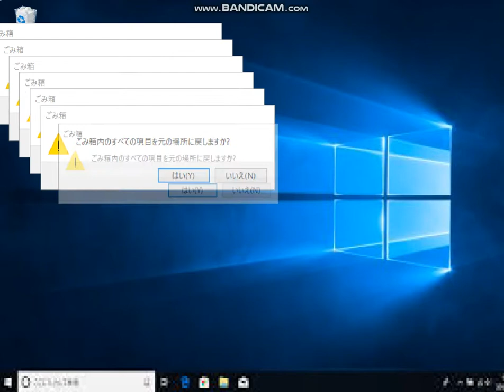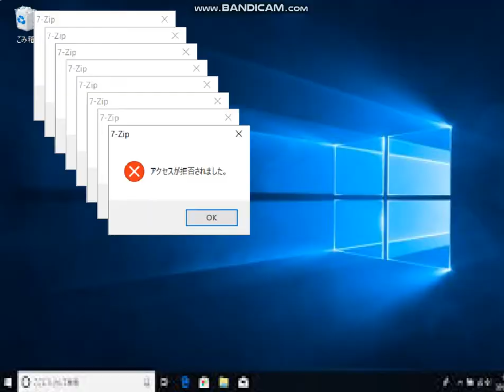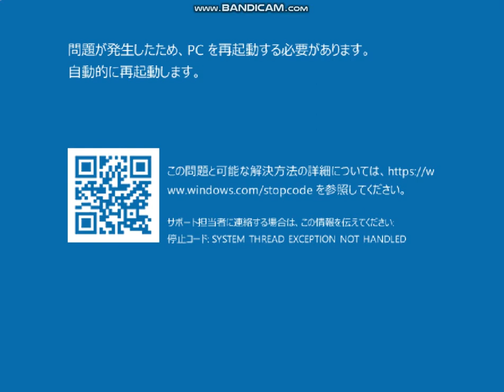windows 10 1809 crazy error in scratch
project credits by: advele9